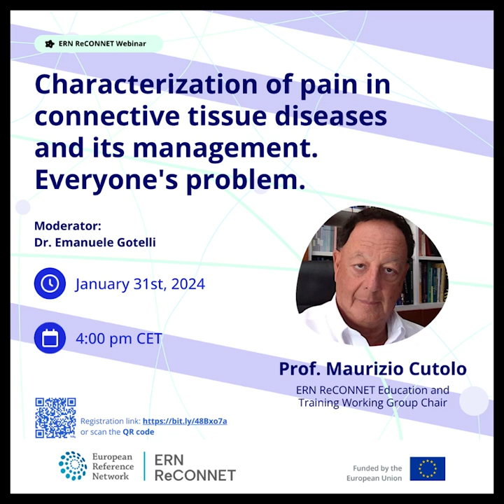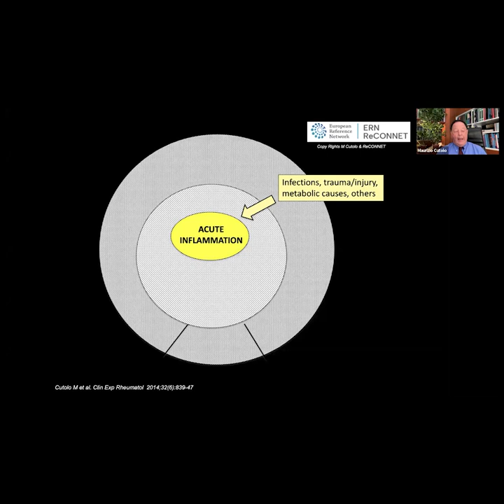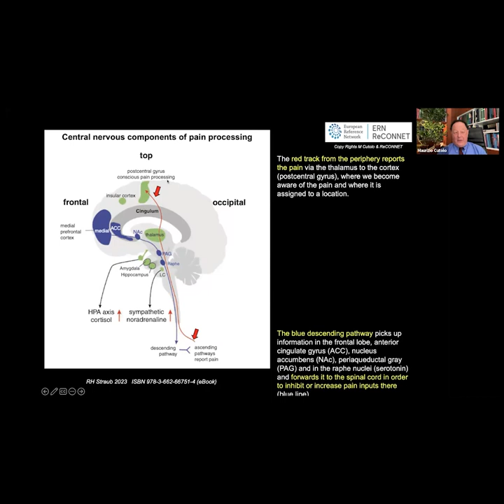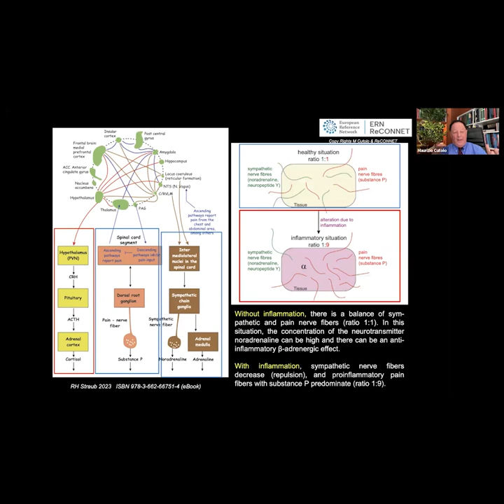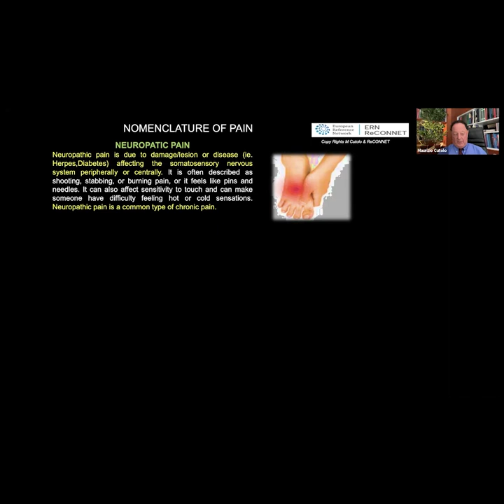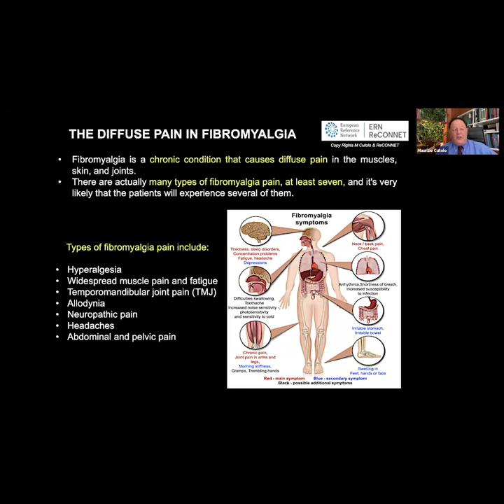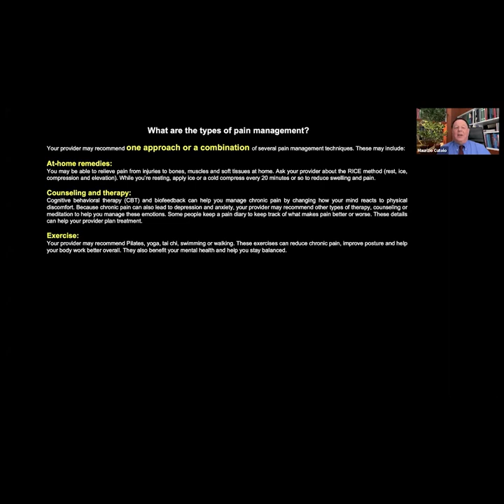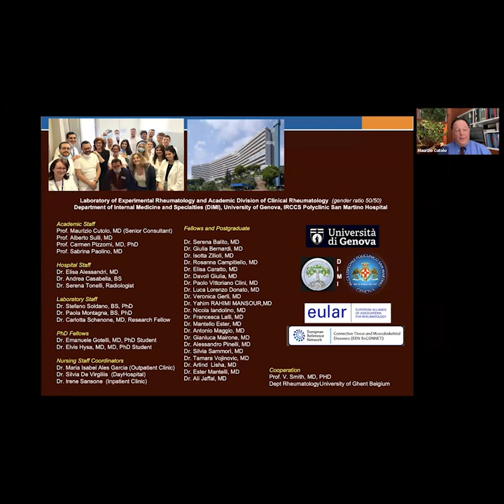Characterization of pain in connective tissue diseases and its management. Everyone's problem.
Short description
The webinar is focused on different origins of pain and the best management. Acute pain means the pain is short in duration, lasting from minutes to about three months and tends mainly to be related to a soft-tissue injury or a temporary systemic or local illness flare, so it typically subsides after the injury heals (i.e., acute trauma, tissue or organ acute problem, or infections) or the illness subsides and slowdown. Acute pain may evolve into chronic pain if the injury doesn’t heal correctly or if the pain signals malfunction. Chronic pain is often due to a chronic condition, like osteoarthritis (also secondary to bone anomalies), but also fibromyalgia, or a spine condition or several chronic diseases like rare and complex connective tissue diseases.
Therefore, different kinds of pain will be discussed.
Neuropathic pain is due to damage/lesion or disease (ie. Herpes, Diabetes) affecting the somatosensory nervous system peripherally or centrally. It is often described as shooting, stabbing, or burning pain, or it feels like pins and needles. Neuropathic pain is a common type of chronic pain.
Nociceptive pain is a type of pain caused by damage to body tissue. It is caused by the detection of noxious or potentially harmful stimuli by the nociceptors.  Injuries to the body tissue can be internal from a disease such as cancer, or external due to a physical injury such as a cut, bruise or a broken bone.
Radicular pain that is a very specific type of pain can occur when the spinal nerve gets compressed or inflamed.
Localised pain (as symptom), both acute and chronic, should be managed only when the cause has been established and diagnosed. Therefore, localised pain, both acute and chronic, should not be treated/masked when the cause has not been established and diagnosed to let to investigate his origin.
Different levels of approaches to pain treatment and management must be evaluated and personalized to the single patient and disease.

Speaker
Prof. Maurizio Cutolo (MC) is Professor of Rheumatology and Internal Medicine at Laboratories of Experimental Rheumatology and Academic Division of Clinical Rheumatology, Postgraduate School of Rheumatology, University of Genoa, Italy. MC is former President of the European Alliance of Associations for Rheumatology (EULAR) (2013–2015) and the International League of Associations for Rheumatology (ILAR-2015). MC is Advisor of the EULAR Education Committee (EsOR) and Member of the Scientific Advisory Board of the Autoimmune Association (AA - USA). MC serves as Deputy-Chair of the European Commission network on Rare and Complex Connective Tissue Disease (ReCONNET-ERN) and co-chair of the working group on Education & Training. MC is the founder and Chairman of the EULAR SG on “Neuroimmune Endocrinology on RMDs” and co-founder of the EULAR SG on “Microcirculation in RMDs” at EULAR. Former Vice-President (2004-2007) of the Italian Society for Rheumatology (SIR). Awards & Achievements 2023 - Research.com Medicine in Italy Leader Award. MC is Senior Editor of Clinical and Experimental Rheumatology, Associate Editor of Neuroimmunomodulation and Nutrients, and editorial board member of Annals of Rheumatic Diseases, RMD open, Clinical Rheumatology and other Journals. MC and his team are involved in the following fields of research: systemic sclerosis, capillaroscopy and microcirculation in rheumatic diseases; role of sex hormones in the immune response and rheumatic diseases; the endocrine system of D vitamin; the chronotherapy of rheumatoid arthritis with night glucocorticoids; synovial macrophages as targets for biologicals in rheumatoid arthritis; basic research on new biosimilars in rheumatic diseases.

Moderator
Dr. Emanuele Gotelli, rheumatologist and Research Fellow at Laboratory of Experimental Rheumatology and Academic Division of Clinical Rheumatology, Department of Internal Medicine and Specialties, University of Genova, Genova, Italy.